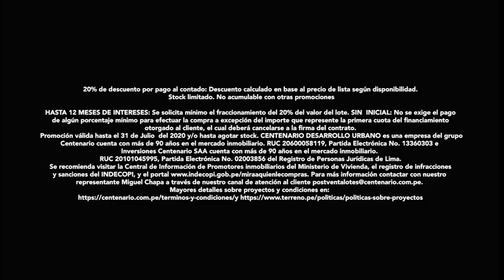LEJOS DE LA "MESETA" ¡CUIDADO!🔴OPS advierte que transmisión COVID 19 acelera en Perú, Brasil y Chile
LEJOS DE LA MESETA

🔴 OPS advierte que transmisión COVID19 "aún se está acelerando" en Perú, Brasil y Chile y fiscalía de Venezuela pide declarar "organización terrorista" a partido de Guaidó